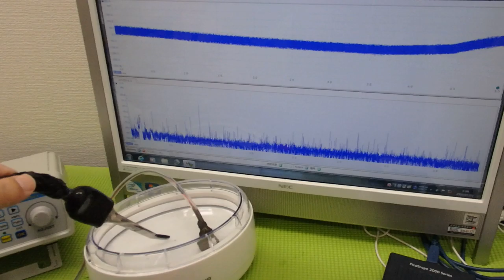超音波出力の最適化技術 ultrasonic-labo